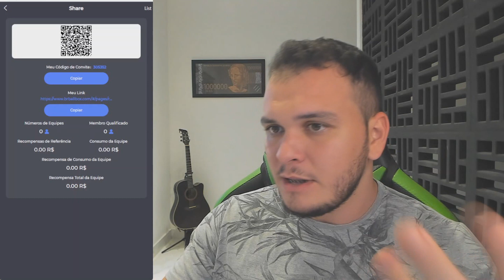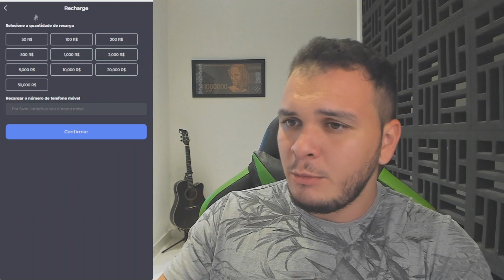Cadastre e Ganhe R$65,00 - Aplicativo Pagando no Cadastro (App Para Ganhar Dinheiro Via Pix)